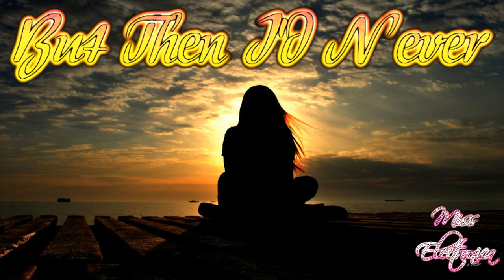But Then I'd Never - Downtempo Song - Miss Electronica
I love receiving money from other people! Make a donation right now and I'll be bursting into happiness!

Here's another song where I used the newly added Modular Rhythms sound pack. This one uses the same motif as "Symphony With Energy".

Song created with GarageBand (iPadOS)

KEYBOARDS USED:
80s Bitrate Synth

DRUM KITS USED:
Micro Modular
Plonky Modular

ALCHEMY INSTRUMENTS USED:
Bass Patterns: Bright
Moonlight Glimmer: Beams

SOUND PACKS USED:
Alpha Waves
Keyboard Collection
Modular Rhythms

FUN FACTS:
85 bpm
A minor
96 bars
5 layers

*Legal notice: The publisher of this video is the original source for the music track being presented in this video, which is entitled "But Then I'd Never".  No one entity, person or organization may take legal action against other entity, person or organization due to use or distribution of this track or modified portions of this music track.